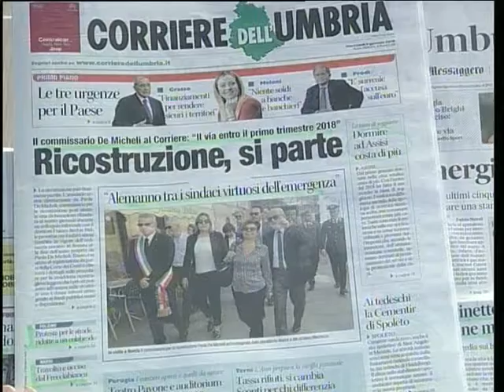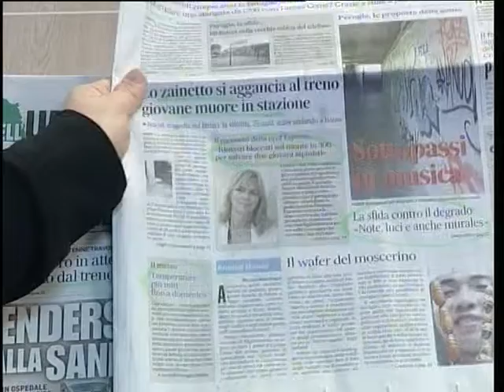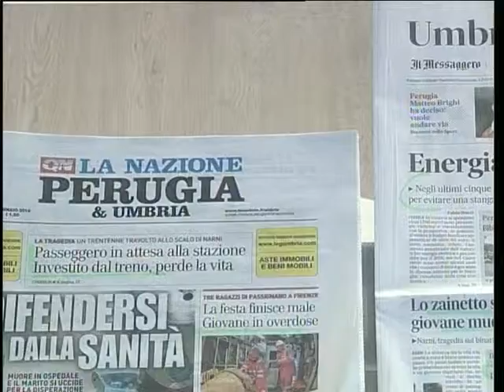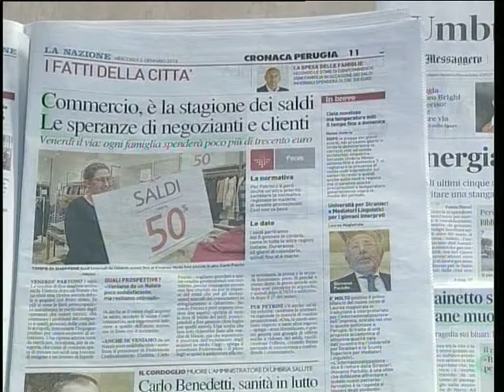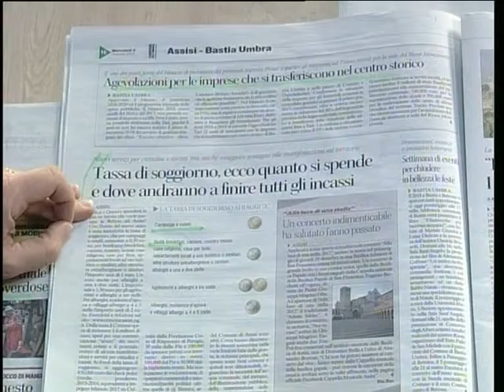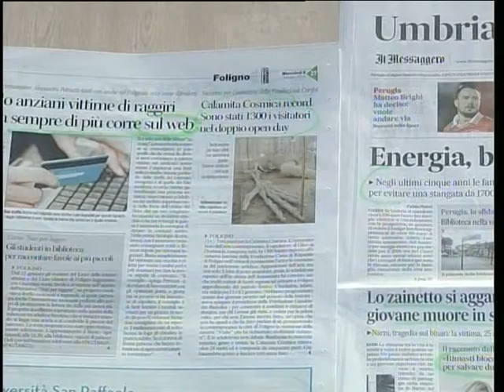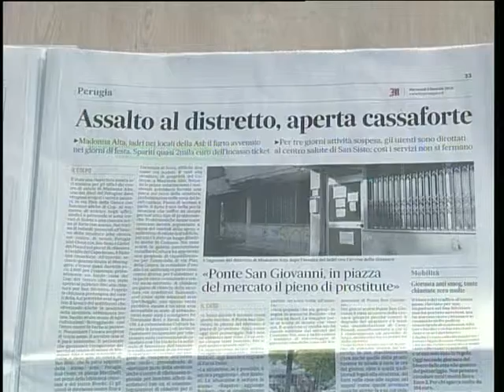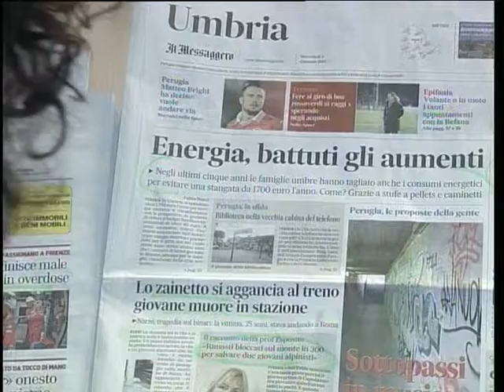rassegna stampa mercoledi